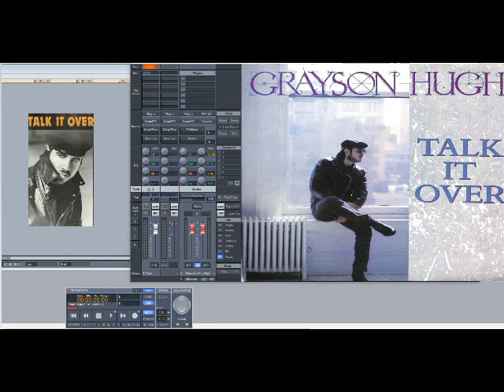Grayson Hugh – Talk It Over (Slowed Down)